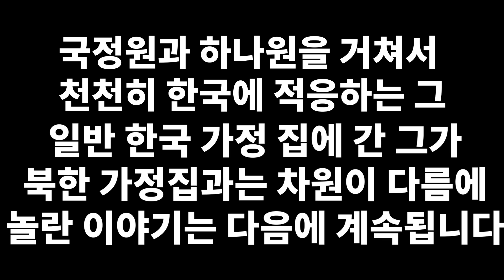[전주영_7부] 한국사람들의 실제 나이 알고 충격받은 북한사람들!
📢BGM
✔️Track - Vexento - Tevo (Original Mix)